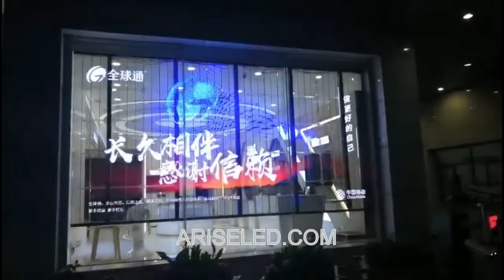Positive and side emitting LED transparent display,windowglass wall transparent outdoor advertising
Positive and side-emitting LED transparent display,windowglass wall transparent outdoor advertising led display screen,glass screen p7.8 window displays indoor video wall transparent led display,A exposição transparente positiva e de lado do diodo emissor de luz, parede do windowglass a propaganda exterior transparente conduziu a tela de exposição, a tela de vidro a janela do p7.8 indica a exposição video conduzida transparente da parede video interna,Olumlu ve yan yayan LED şeffaf ekran, pencere camı duvar şeffaf dış reklam led ekran, cam ekran p7.8 pencere görüntüler kapalı video duvar şeffaf led ekran,Pantalla LED transparente, positiva y de emisión lateral, pantalla LED transparente para publicidad exterior, pantalla de vidrio, pantalla de cristal p7.8 pantalla de pared interior Pantalla LED de pantalla transparente

Skype: ariseled;
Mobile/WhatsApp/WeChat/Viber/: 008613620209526